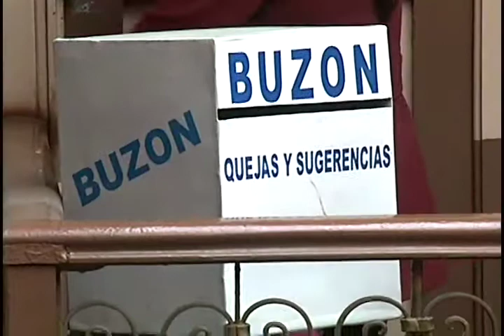DIR EDUCACION.m4v Control de Uniformes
La dirección de Educación hará controles en los establecimientos educativos para que no se cambie  ni se modifique los uniformes y mas aun que no se venda en los diferentes planteles educativos